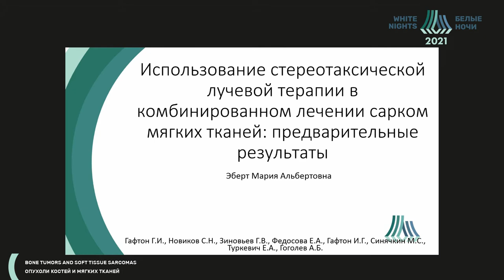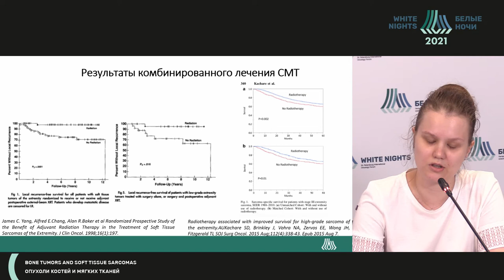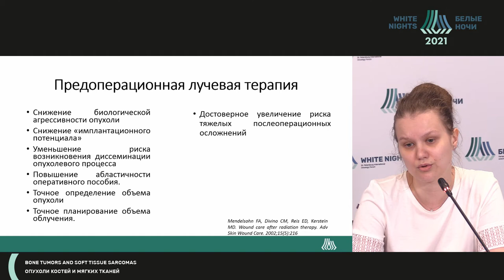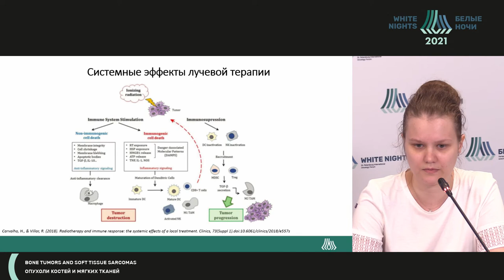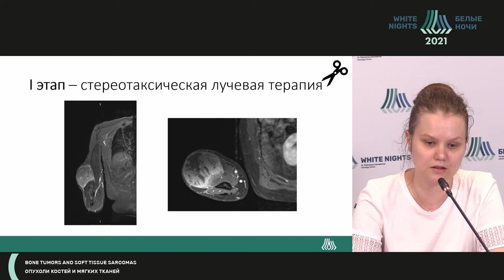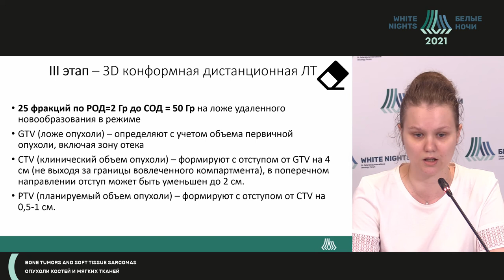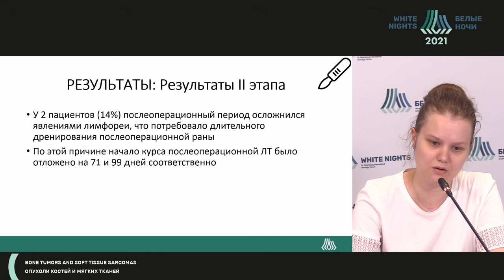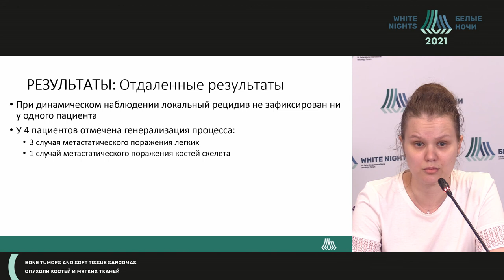Use of stereotactic radiation therapy in combination treatment of soft tissue sarcomas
Maria Ebert - NMRC of Oncology named after N.N. Petrov of MoH of Russia, St. Petersburg